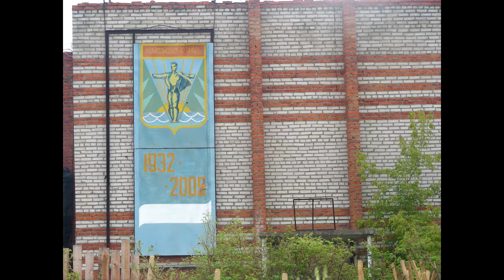Fishing And Family Visits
Some fishing, some visits to family, some friendship.